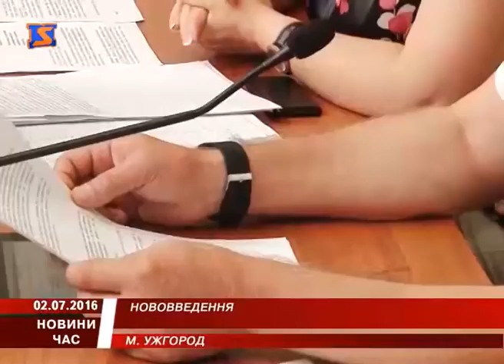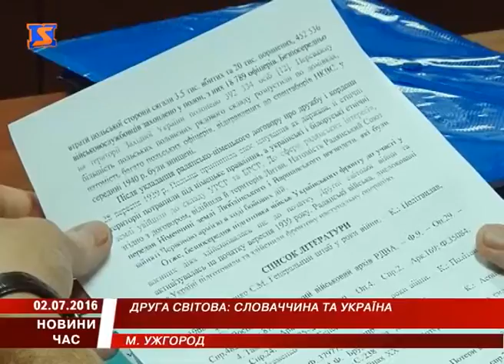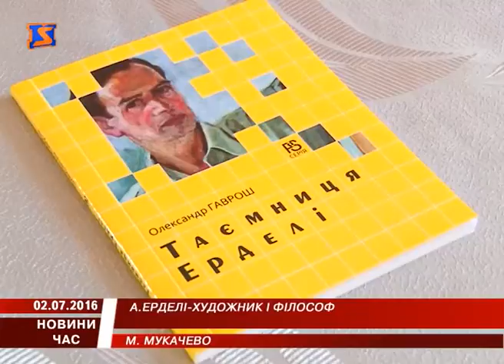М Студіо Hовини Закарпаття за 2 липня 2016 року